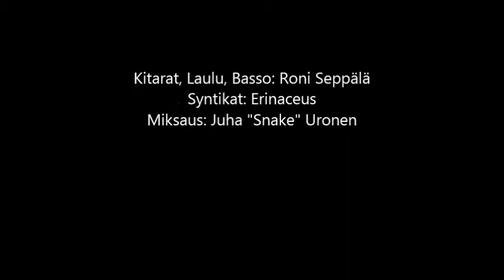Tuntematon Tanssi - Tohtori Seppälä & Vastaanottolaiset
Kauhunomaisia tuntemuksia tarjolla tänään.